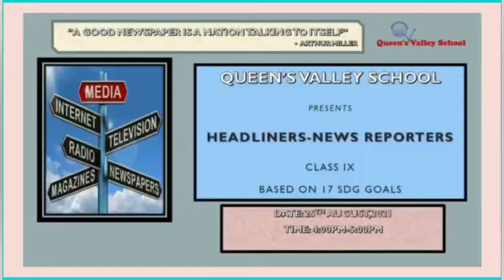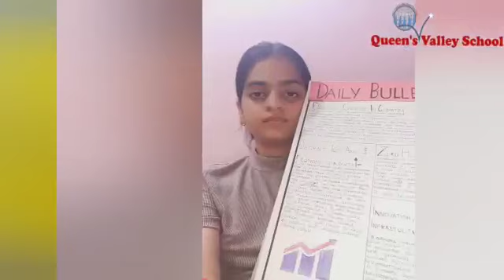QVS organised HEADLINERS News Reporters Class IX - 25.08.21